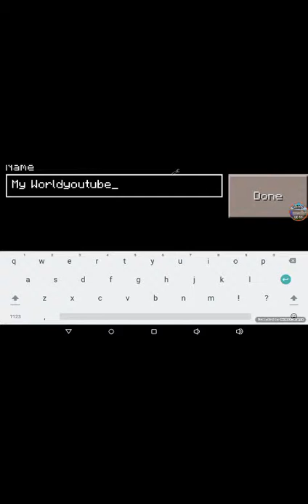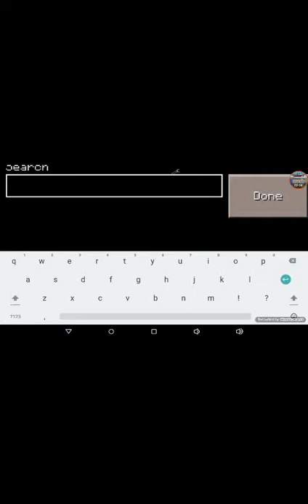Super world part 1